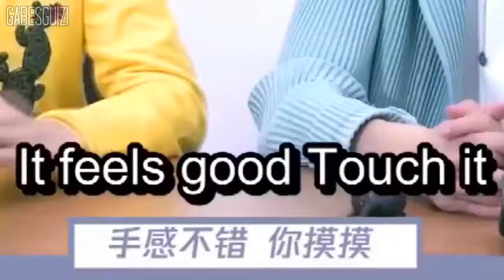The Untamed Cast on Crack! Headphone users beware